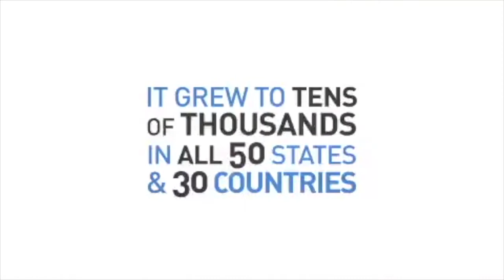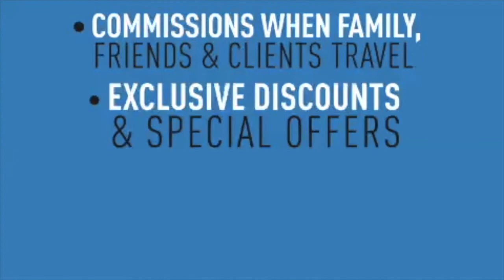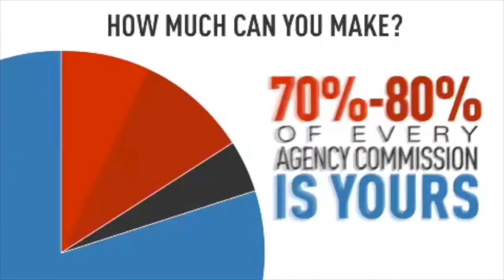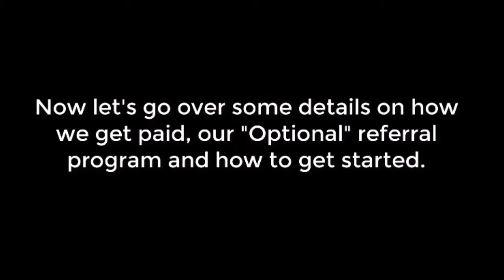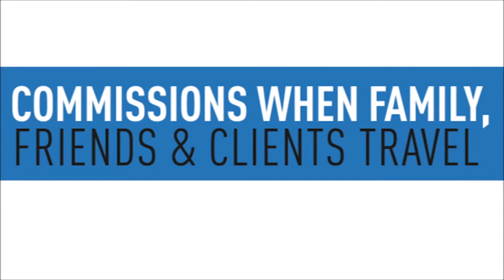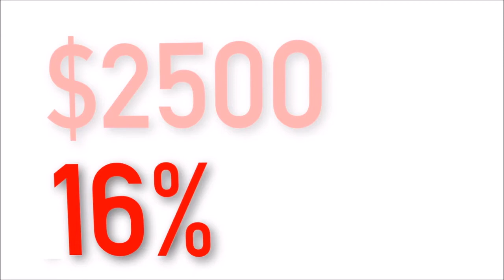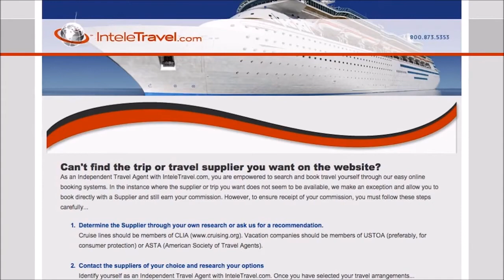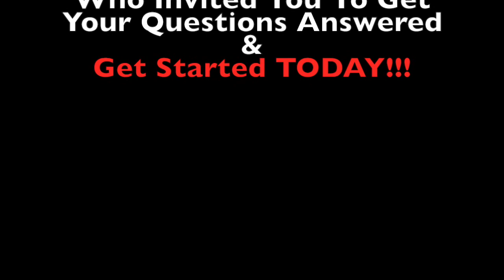Own Your Own Home-Based Travel Agency (NO RECRUITING REQUIRED)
Nowadays more people are searching for ways to start a home-based business.  Watch this video to learn how to own your own home-based travel agency and NO RECRUITING Required or even allowed with our host agency.

Learn more!

When asked if had more TIME or more MONEY what would you do, most people respond TRAVEL MORE.

The travel industry has evolved and it's working to all of our benefit who own a home based travel agency.

Imagine working from home or from the beach, designing your own schedule, controlling your own income, and traveling MORE!!!

Get back to the person who originally shared this video with you so they can walk you through the process.

If you attempt to enroll directly with InteleTravel, you will see that's not an option.  The ONLY way you can own your own InteleTravel Agency is through a PlanNet Marketing representative.

The person will either provide you with their sign up link or enroll you themselves.

If you have found this video on your own, found the information to be useful and are ready to own your own home based travel agency I would love to invite you to be the next agent on my team.

Click Purchase Button

Enter "travelqueen" as the sponsor (no quotations, enter as one word)

Complete your enrollment

You will receive your agent credentials immediately, I'll email you as well and add you to our secret Facebook groups!!!